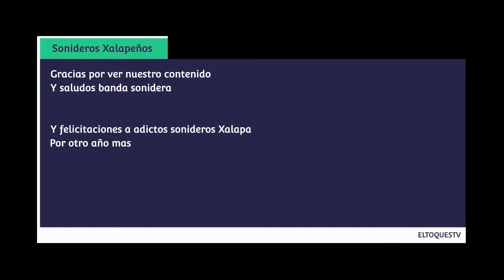Sonideros de Xalapa Veracruz México en un aniversario de adictos sonideros el segundo